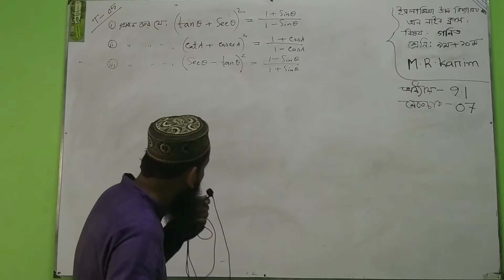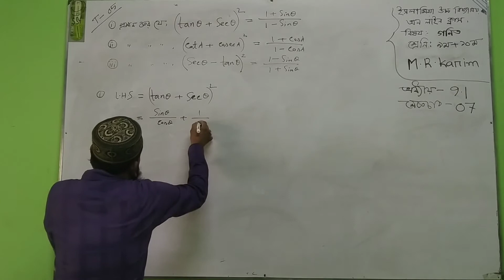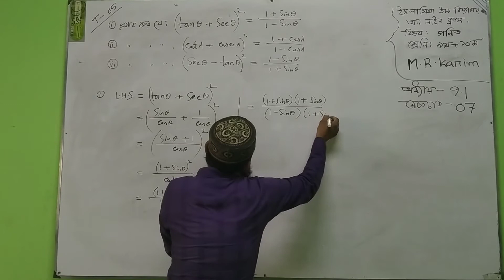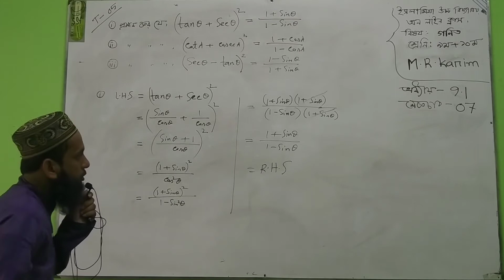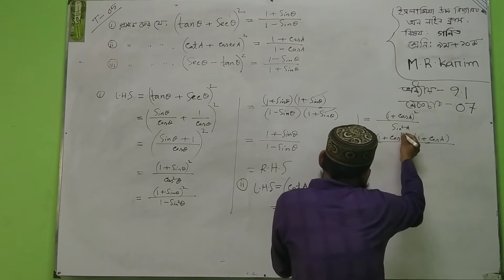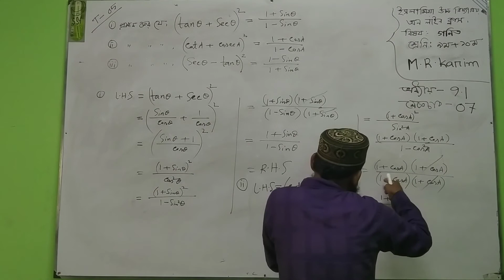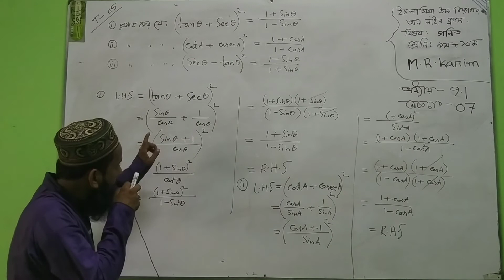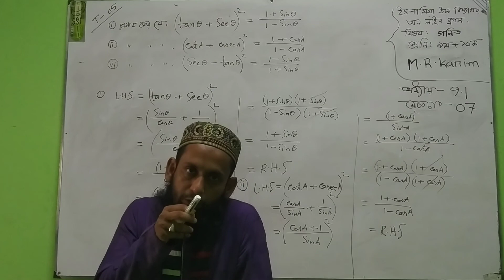Math Class Nine+Ten Chapter 9 Lecture 07